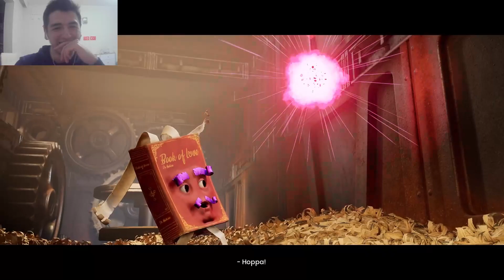DELİ ALET ÇANTASIYLA SAVAŞTIK | IT TAKES TWO TÜRKÇE #2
Ben Myht , DELİ ALET ÇANTASIYLA SAVAŞTIK | IT TAKES TWO TÜRKÇE #2 video sudur. Bu video da serimizin devamında alet çantasıyla savaşıyoruz ama topla tüfekle değil çekiç ve çivilerle . Video nun yarısında OLUM ÇOK İYİ YA dediğimiz için özür dileriz . Eğlenceli ve komik bir video oldu iyi seyirler.

Merhaba Ben MYHT , Youtube Türkiye benim en büyük tutkum, bur da dev gibi büyüyen REÜS ailesi için her gün yeni video yüklüyorum. Kanalımda oyun gaming , eğlence , challenge , komedi , şaka , montaj ve benzeri bir sürü  video paylaşıyorum. Bunları yaparken çok eğleniyorum ve bir çok komik anlar eğlenceli anlar yaşıyorum.